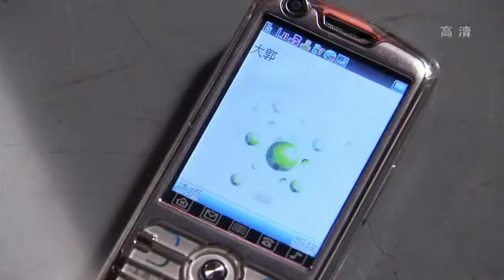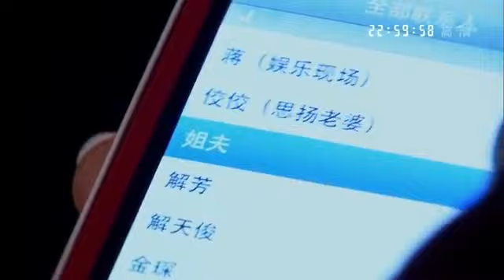【出色电视剧】五十岁陪产计划 08 | 大龄产妇做孕检撞上前夫现任，对方竟比自己小三十岁，前夫贴身照料小老婆自己的小丈夫却临阵脱逃…（王姬/李威）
【剧情简介】讲述了刘威前妻吕水萍，有姿色，有风韵，有脑子，又有钱。可就是不想和他生孩子。于是二人选择了分手。分手后的二人各自找到了幸福，两位曾经有缘分的人，再一次在本市的妇产医院里缘分上了，吕水萍这个不想生孩子的强势女人怀孕了，而此时乐意的新婚温顺的妻子也怀上了.